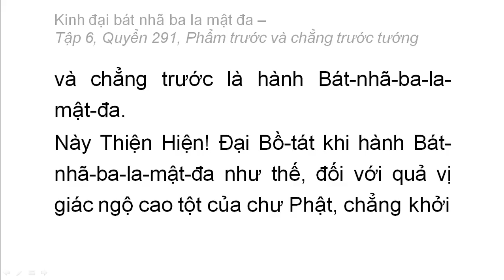Quyển 291: Kinh đại bát nhã ba la mật đa - Phẩm trước và chẳng trước tướng (rất hay) (291/600) (4)